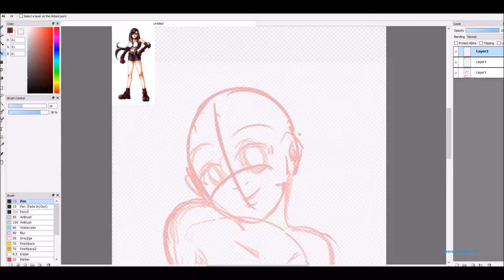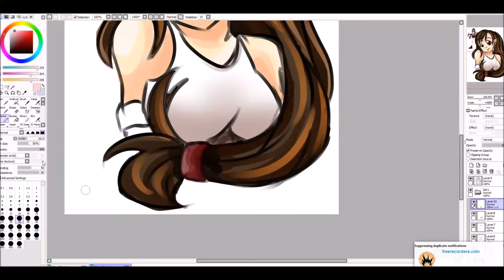TifaLockheartSpeedPaint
A quick Speed Drawing of Tifa Lockheart for a friend of mine.

3. Credit the artist(s) of the track by including their social network links.